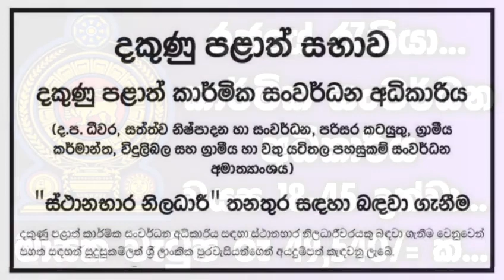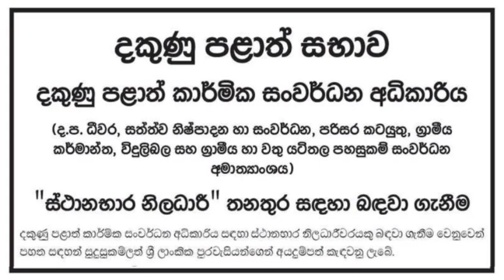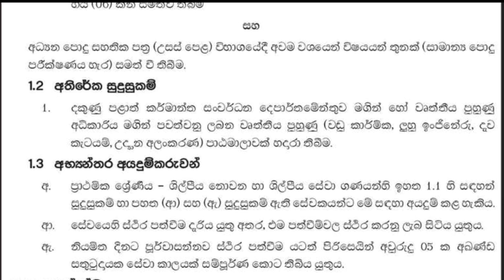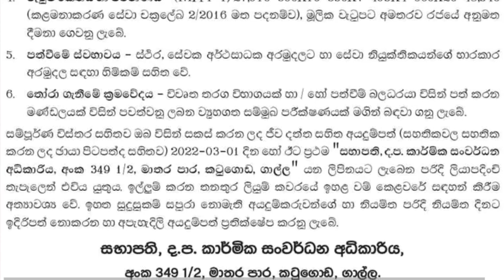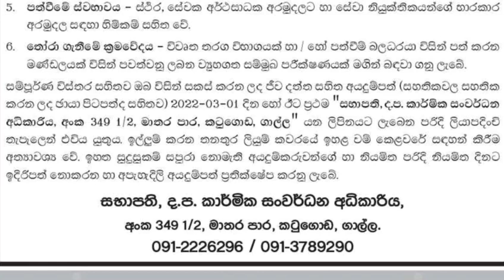Government Jobs | Shan Creation | Jobs 2022 | SL Jobs | Vacancy | Latest Jobs | Job Vacancy 2022